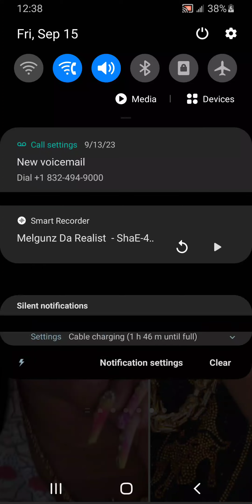Melgunz Da Realist - ShaE-40Butta Freestyle 2023